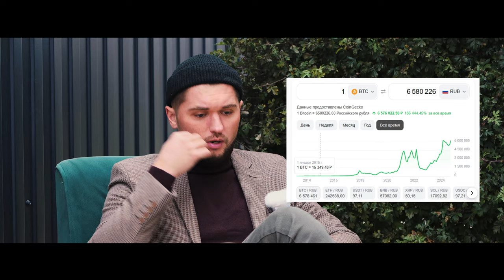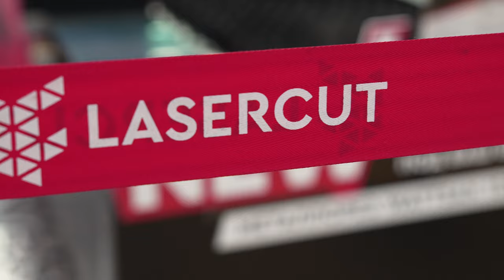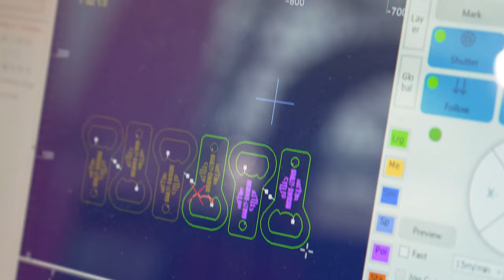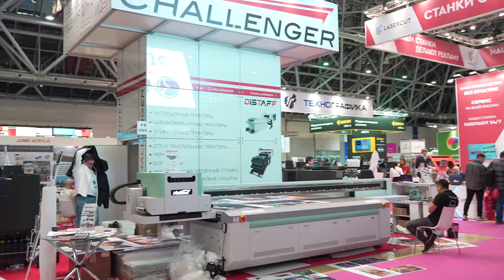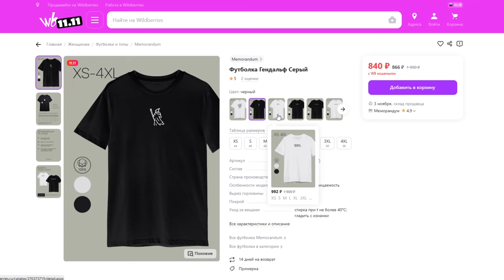Моя поездка на выставку Реклама 2024 | Изучаю стенд Lasercut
Привет всем!
Это моя очередная поездка в Москву на выставку Реклама 2024. Может уже надо полностью перебираться?)
Выставка кстати пока что самая интересная была для меня. Ибо я посвятил почти 5 лет своей жизни рекламному производству. Так что было интересно посмотреть как сильно развилась индустрия рекламы.
Я там был не один, таке же на выставку приехал мой товарищ @G0RDEEN и мы с ним успели таки снять первый пилот нового шоу. На след неделе будет анонс.

Вот артикул на мой магазин футболок: 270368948
Если решили меня поддержать и купить футболку, то пожалуйста оставьте хороший отзыв)